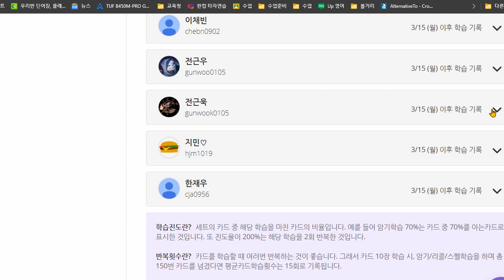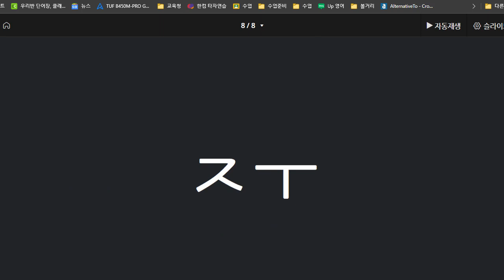전근욱 2021 03 23 A 15 칭찬